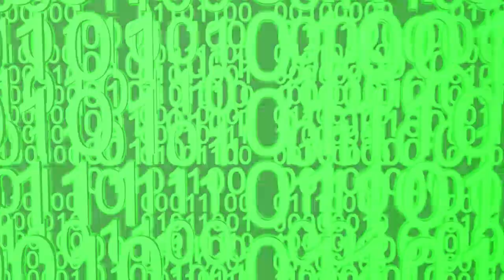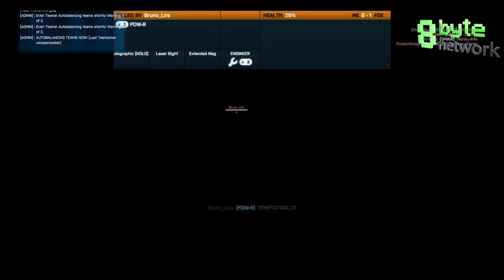Battlefield 3 - Donya Fortress - "I'm Back!"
I'm back for good now everyone! Thanks to all the new subscribers and Billythekid for shouting me out!